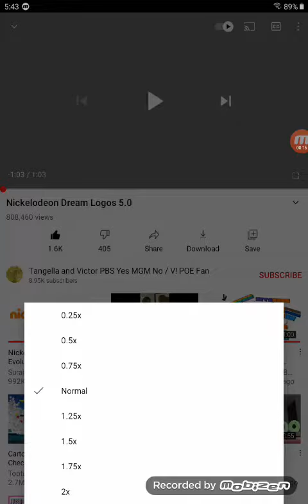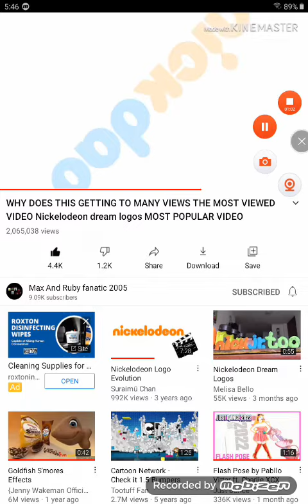October 29, 2021